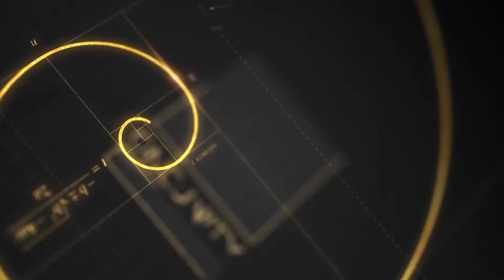JED EYE BAND ROCK'N ELECTRIC BELLE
JED Eye is a rock band from the great city of Huntsville, AL.
WE.PLAY.ROCK...with and Attitude!